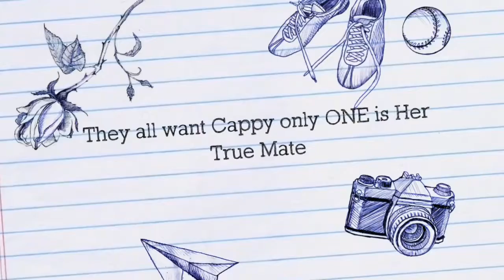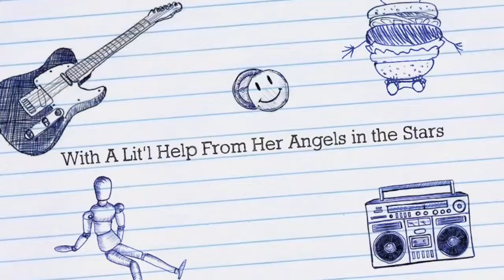Capricorn Movie Trailer ~~~Not Final Cutt 🤨🤔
Felt a trailer was a fun addition to this blooming story of a Capricorn Girl Princess
On a journey of self discovery and the ~ONE~ True Love
Will she find him!
Will He Capture Capricorn’s Heart ❤️ and Soul?
Can she see who’s deceptive or will Capricorn
Fall in Love with the Imposter?
Hmmm 🤔